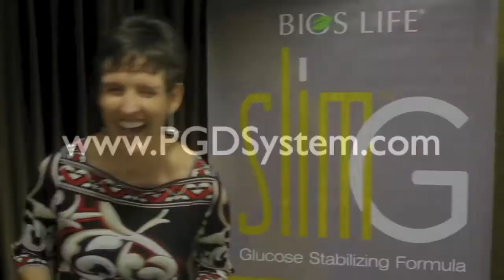Slim Story - Cathy Hart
Bios Life Slim WORKS!   Dr. Hart experienced excellent results in just 13 weeks ...  Watch and see for yourself.   Then get back with the person who introduced this to you right away.